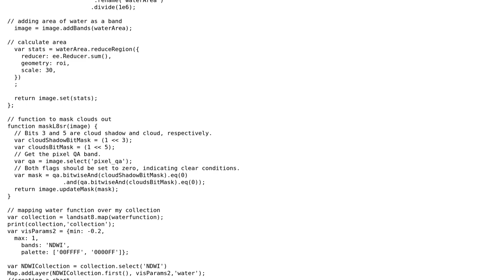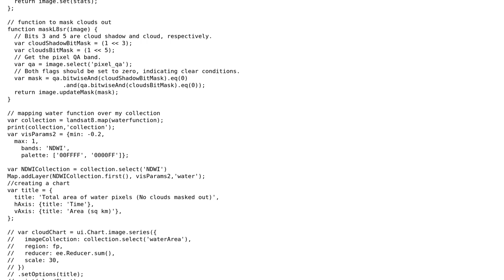GIS: Calculating area of water pixels, and plotting them in Google Earth Engine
With thanks & praise to God, and with thanks to the many people who have made this project possible! | Content (except music & images) licensed under CC BY-SA | Music | Images & others | With thanks to user PolyGeo user Kuik user catlovingtaco and the Stack Exchange Network Trademarks are property of their respective owners. You are responsible for your own actions.